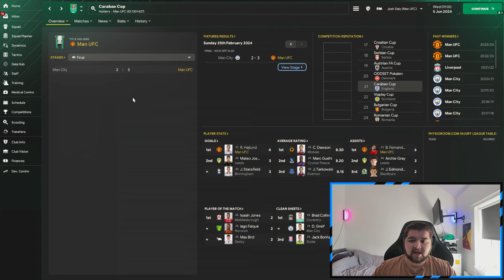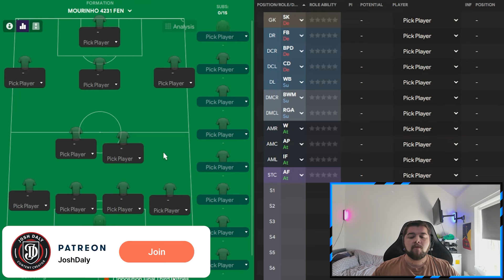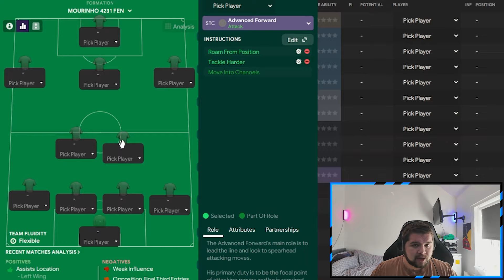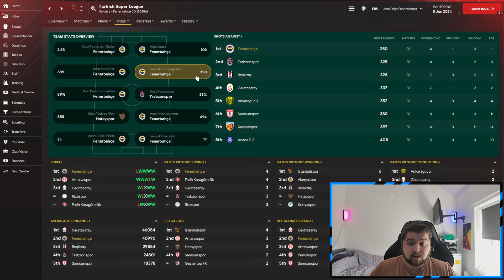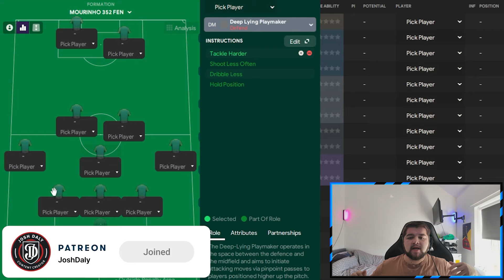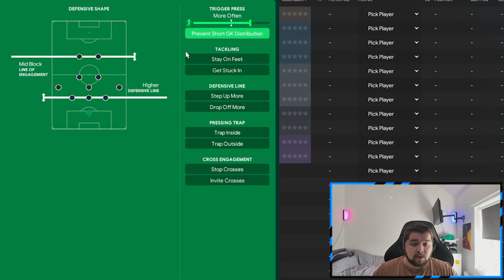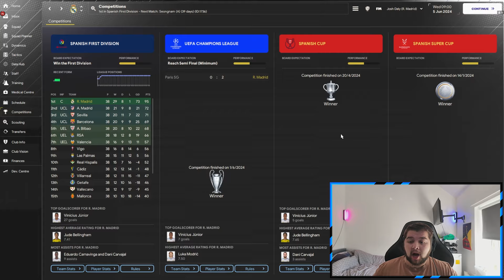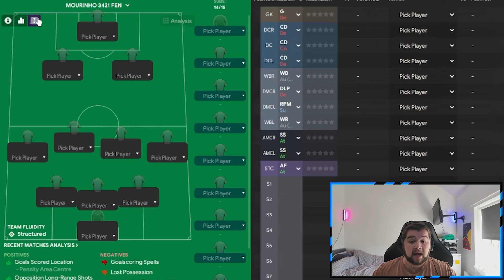Mourinho's DOMINANT FM24 Tactics (93% Win Rate!) | Best FM24 Tactics!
Mourinho's DOMINANT FM24 Tactics

4231/352 - Counter Attacking - Quadruple Winning - Great Defence - 93% Win Rate - 3 Goals Per Game